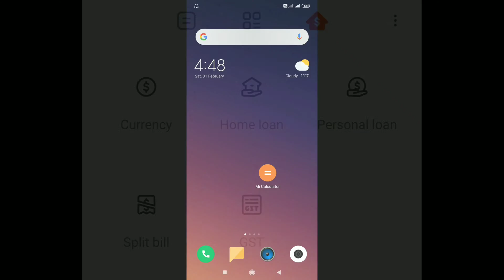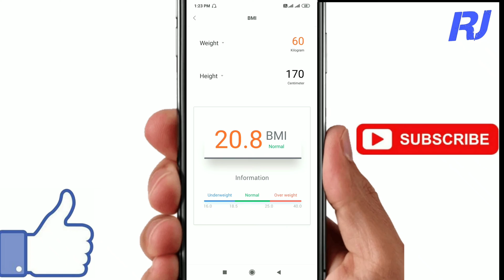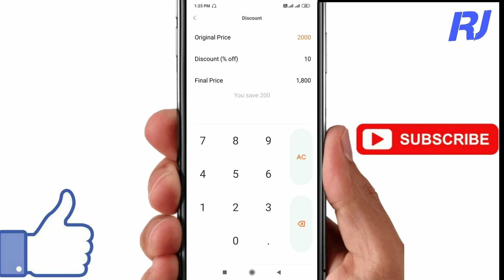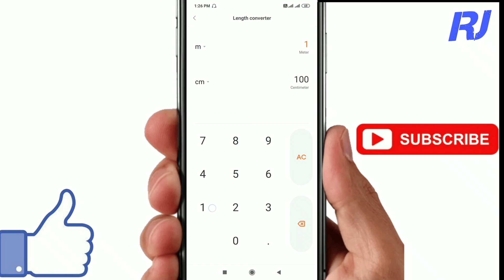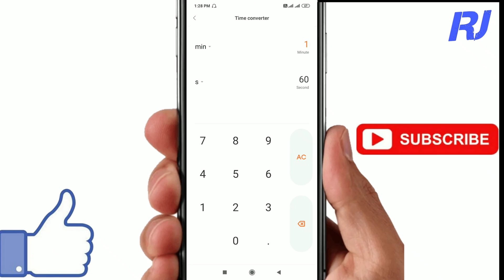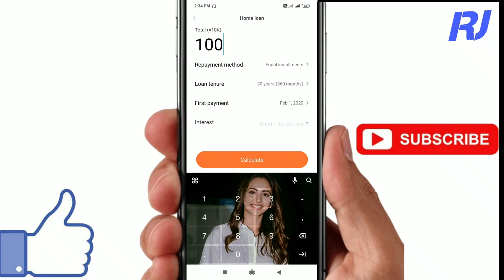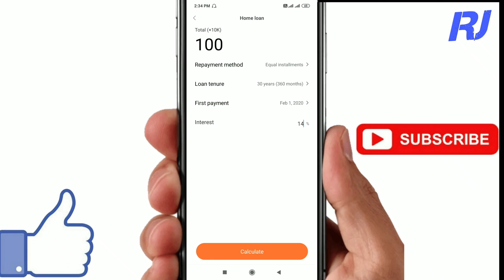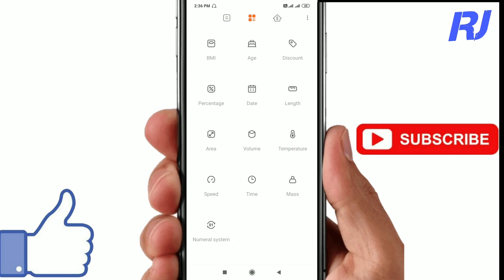how to use mi calculator | mi calculator trick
Hello dosto swagat hai aapka hamaare is channel par dosto is video me maine aapse share kiya hai mi ke calculator ke ke sabhi tricks ko aur sare feature ko jo ki aapko daily life me bohot kaam aa sakta hai to dosto video ko bina skip kiye last tak dekhiye mujhe ummeed hai ki aapko yeh video bohot jada pasand aayega.

Queries solved in this video :-
a. How to use mi calculator.
b. Mi calculator history.
c. Mi calculator tricks.
d. Mi calculator history kaise nikale.
e. Mi calculator me percentage kaise nikale.
f. Mi calculator not working.
g. Mi calculator update.
h. Mi calculator new update.
i. Mi calculator lock.
j. Mi phone me calculator kaise kare.
k. How to use mi calculator.
l. How to use redmi calculator.
m. Calculator use kaise kare.
n. Calculator app kaise use kare.
o. Scientific calculator ka use kaise kare.
p. Calculator lock kaise use kare.
q. Emi calculator kaise use kare.
r. Calculator pro kaise use kare.
s. Mi calculator hidden features.
t. Mi calculator ka use kaise kare.

100% genuine content